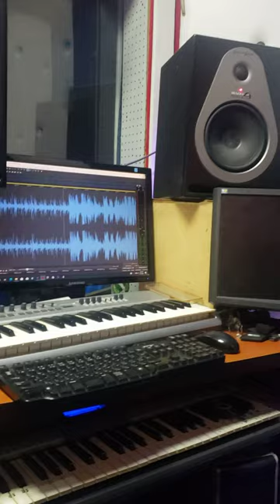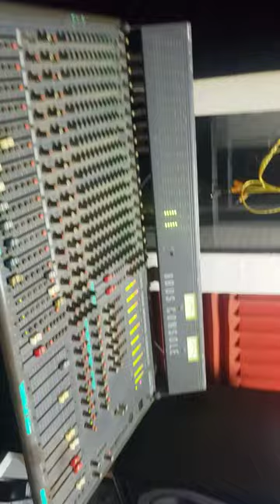IFE ONYE METALU OBULU nollywood soundtrack by Anyiflute Ifeanyi Nwoye